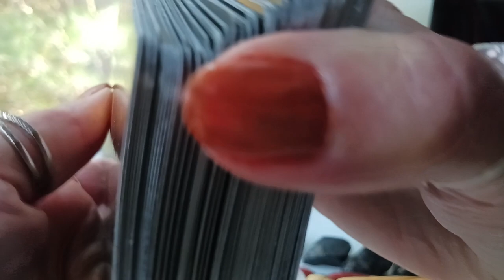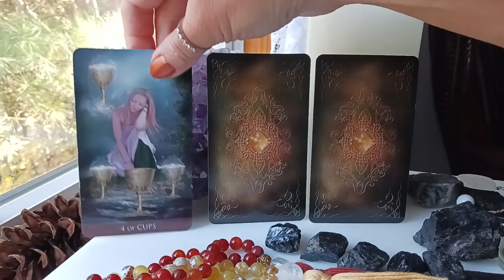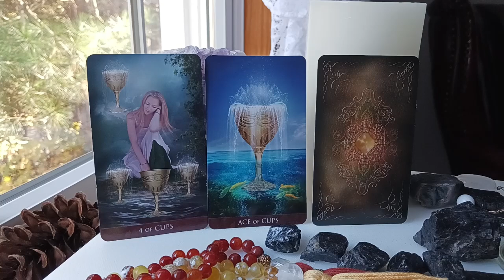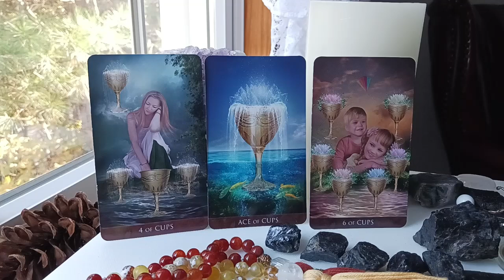LIBRA🦃 NOVEMBER 2024 TAROT ~ SOMEONE FROM THE PAST RETURNS!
TraceyHD  gives the NOV 2024 monthly intuitive tarot astrology love horoscope for LIBRA. What should we expect? Watch & find out.